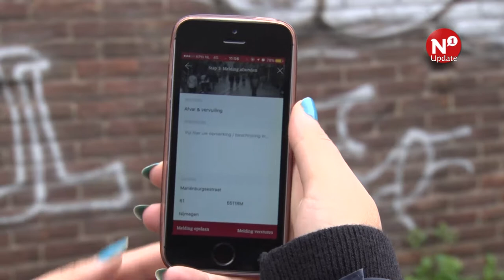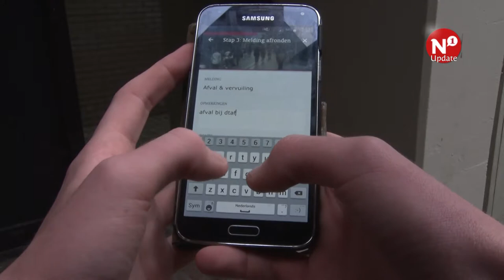Gemeente verbetert meld- en herstelapp